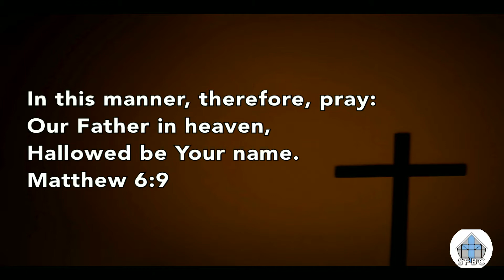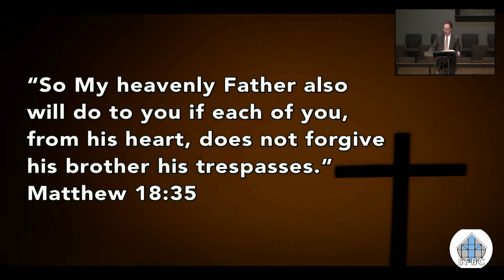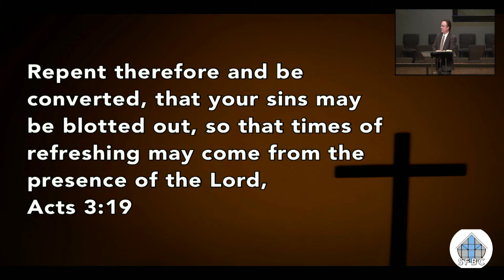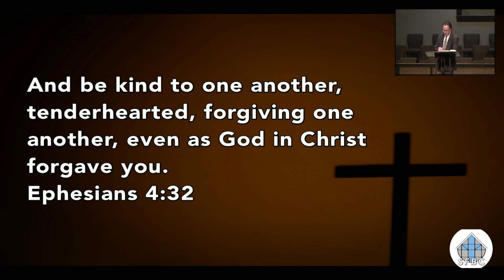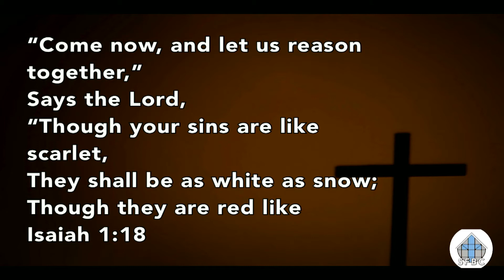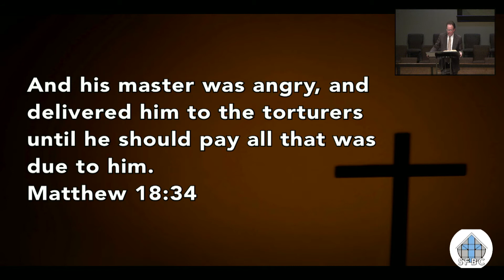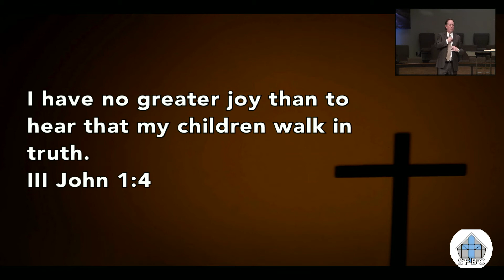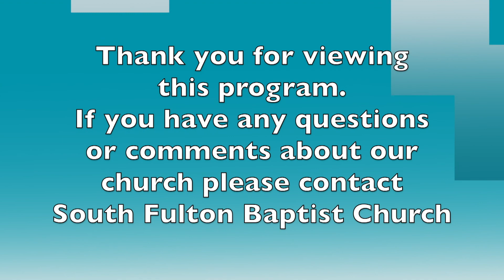SFBC Sunday Morning Sermon Feb 13, 2022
South Fulton Baptist Church Sunday Morning Sermon with Dr Ron Cox: February 13, 2022.
"The Priority of Forgiving"
Matthew 6:9-14